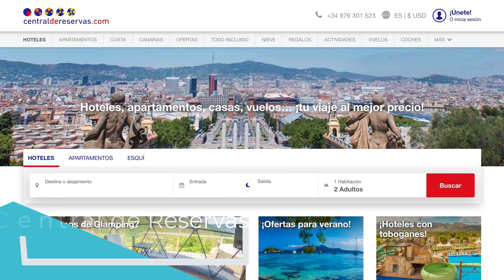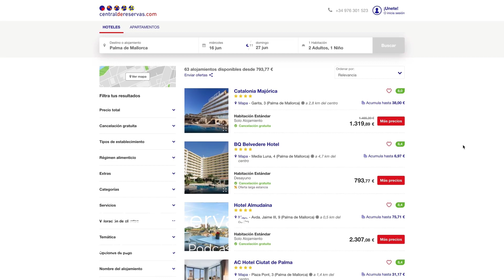Naturitas: de 0 a ecommerce líder europeo de productos naturales en 6 años, con Josep Casas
En el podcast de esta semana os traemos otro caso de éxito. Cómo un eCommerce de productos naturales se ha convertido en líder europeo: el caso de Naturitas.

Entrevistamos a su fundador y CEO, Josep Casas, nos cuenta sus estrategias de captación, cómo es entrar en el mercado Chino, crear tus propios productos y la importancia de tener un dominio en cada país con una comunicación local, generando fidelidad. ¡No te lo pierdas y dale al play!

Un buscador que se instala en 5 minutos, sin código. Tiene planes de precios por debajo de los 100€ al mes y además puedes probarlo 30 días gratis. Así que… échale un vistazo a todas sus funcionalidades.

Momentos de la entrevista:
04:14 Preséntanos qué es Naturitas
05:50 ¿Os habéis planteado hacer un .com para abarcar a todos los países?
09:25 ¿En qué países estáis?
16:00 ¿Cómo os afectó el Covid?
18:00 ¿Con qué tráfico trabajáis?
24:00 ¿En España tenéis más conversión que en el resto de países?
33:20 ¿Utilizáis marketplaces?
43:37 ¿Utilizáis Magento como CMS?
46:50 ¿Cómo es vuestra estrategia de captación?
51:00 ¿Automatizáis el mail marketing?
53:23 ¿Cuáles son vuestros siguientes pasos?